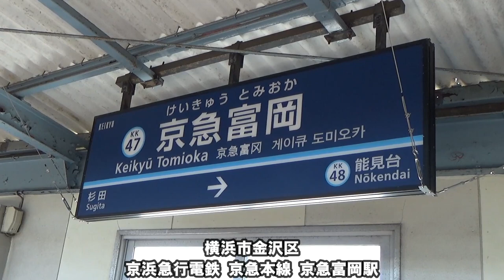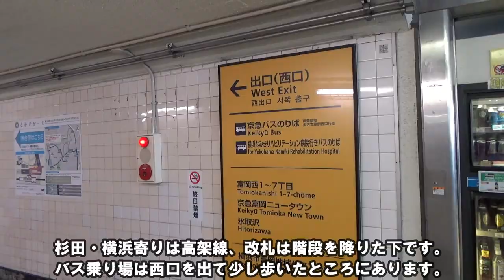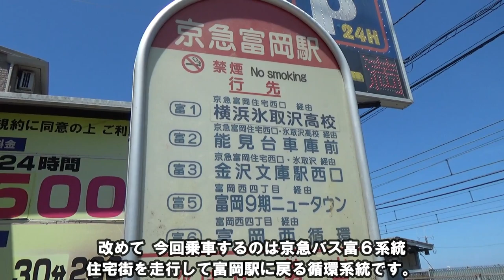ヨコハマの険しい地形を体感！急坂上り下りを繰り返すバス【横浜市金沢区京急バス富6系統】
横浜市金沢区京急富岡駅を起点とする京急バス富6系統
坂の多い典型的な横浜市の地形で始発を出るといきなり急勾配を上り切り、
更にその後急カーブとともに下ります。